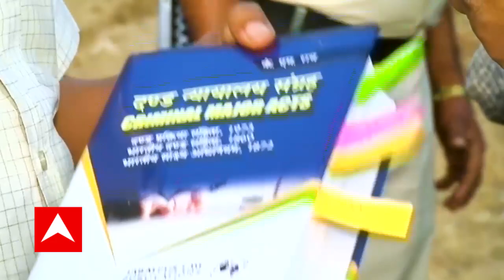Bihar Police Bill 2021 : विशेष सशस्त्र पुलिस कानून 2021 पर क्या बोले सीएम नीतीश के विधायक| ABP Bihar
विशेष सशस्त्र पुलिस कानून 2021 भारी हंगामे के बीच कल पटना विधानसभा से पास हो गया. लेकिन तेजस्वी यादव लगातार नीतीश सरकार पर हमला करते हुए कहा कि यह
कानून से आम लोगों को पुलिस अब परेशान करेगी. वही बिहार सरकार के पुर्व मंत्री और विधायक नीरज सिंह ने कहा कि यह कानून से पुलिस को और बल मिलेगी.